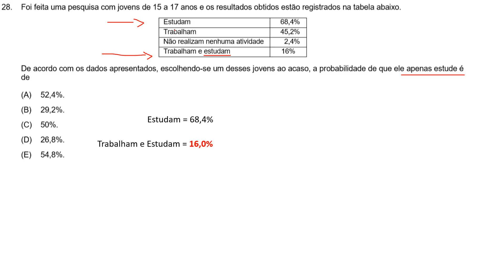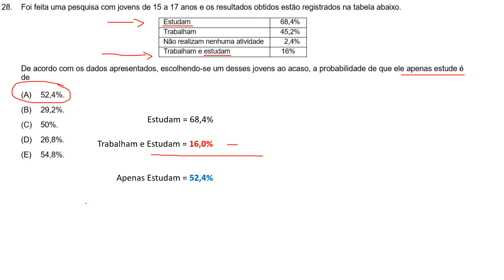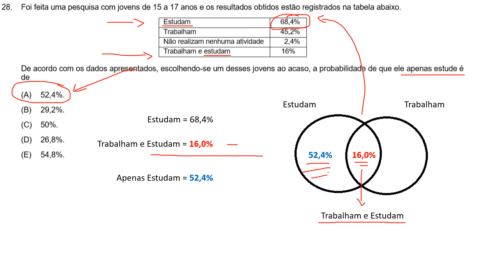FCC 2012 - SPPREV - Técnico em Gestão Previdenciária Q.28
Foi feita uma pesquisa com jovens de 15 a 17 anos e os resultados obtidos estão registrados na tabela abaixo.

De acordo com os dados apresentados, escolhendo-se um desses jovens ao acaso, a probabilidade de que ele apenas estude é de

(A) 52,4%.
(B) 29,2%.
(D) 26,8%.
(E) 54,8%.